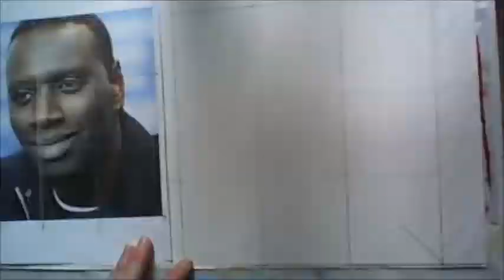Portrait d'Omar Sy à la mine de plomb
Dessiner un portrait à la mine de plomb, Omar Sy. Les étapes pour faire un portrait.
Dessiner toujours l'ensemble, les traits se précisent gentiment sans précipitation
avec les ombres.

Bon dessin !!